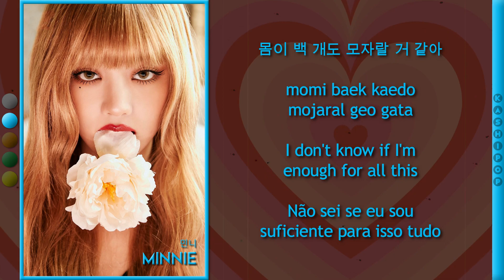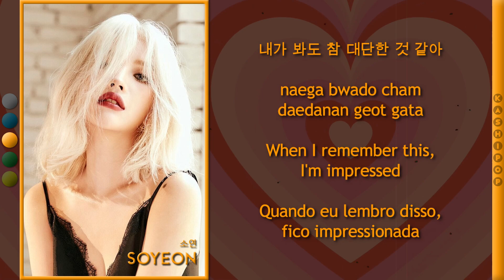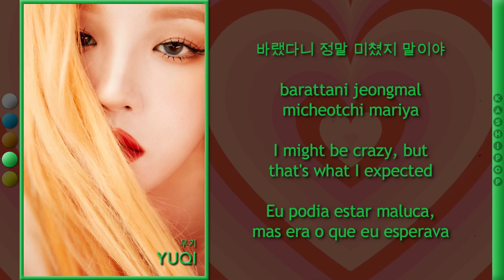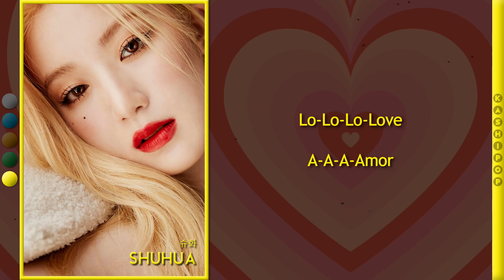(G)I-DLE - LOVE (Color Coded Lyrics)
[Requested by: _NEVERLAND_OFFICIAL_]

Video Edition: Andy
Layout: Andy
Title: Andy
Hangul: NAVER VIBE
Romanization: Bruno
English Translation: Andy
Portuguese Translation: Andy
Thumb: Bruno

Artist: (G)I-DLE
Track: LOVE
Album: I love
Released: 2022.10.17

Our Biases
Simmer, Andy: Yuqi
Bruno: Shuhua